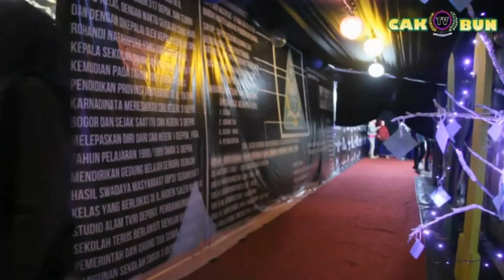[Liputan] Pentas Seni di SMAN 3 Depok